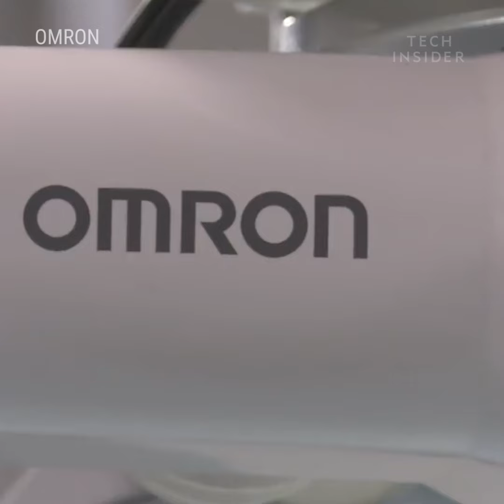Robot Is A Ping-Pong Master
This robot is a ping-pong master and it's name is Forpheus. It was built by Omron, a Japanese electronics company. Forpheus is a smart one. This robot can predict its opponent's moves, like when they're about to smash the ball. It can even serve. Professional table tennis player Jun Mizutani played Forpheus. Mizutani said, "It wasn't any different from playing with a human being. (The robot) kept improving and getting better as we played. And to be honest, I wanted to play with it when it had reached its maximum level, to see how good it is." Omron hopes Forpheus proves how humans and machines can work together.